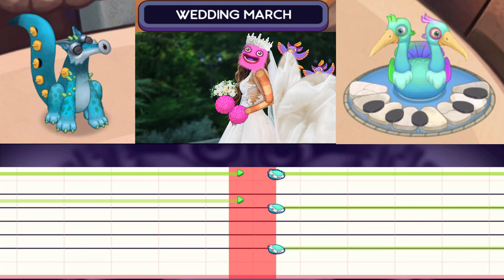Wedding March (Quarrister + Pompom) My Singing Monsters Composer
Today, we are going to celebrate the wedding of Quarrister and Pompom in the monster world! Bay Yolal arranged the Wedding March Song into My Singing Monsters Composer App to animate and dream the story of the wedding of two well-known monsters Quarrister and Pompom. The wedding proposal has its own unique monstrous melody by Sox and Quibble in the orchestra where Noggin, Mammott, and Tweedle help them in the story of the wedding ceremony.

Felix Mendelssohn's "Wedding March" in C major, written in 1842, is one of the best known of the pieces from his suite of incidental music (Op. 61) to Shakespeare's play A Midsummer Night's Dream. It is one of the most frequently used wedding marches, generally being played on a church pipe organ. (Source